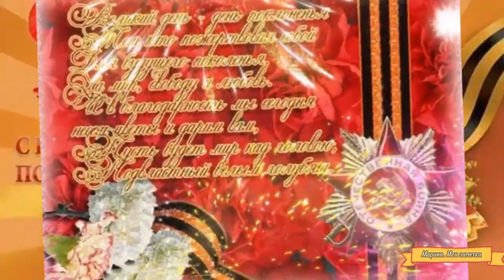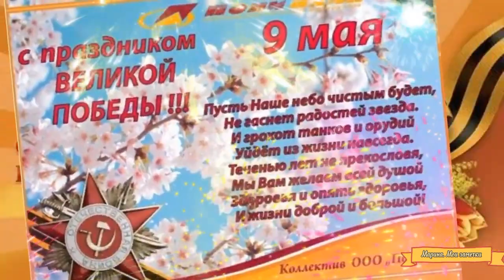С Днем Победы! // С 9 мая!// Вечная Память Павшим! Вечная Слава Живым!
С днём победы! // С 9 мая!